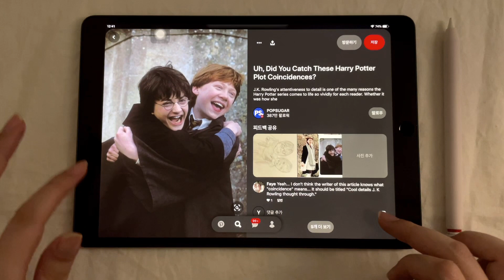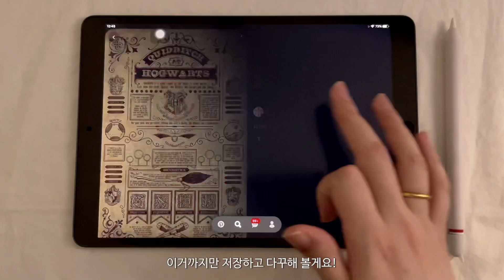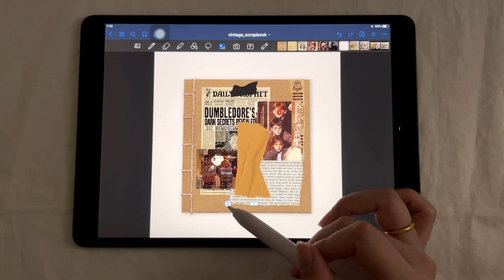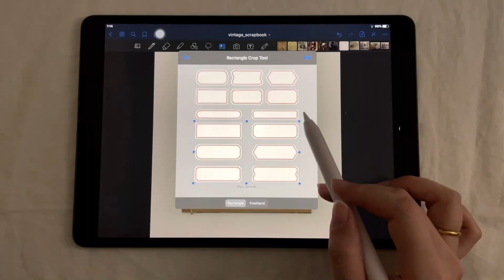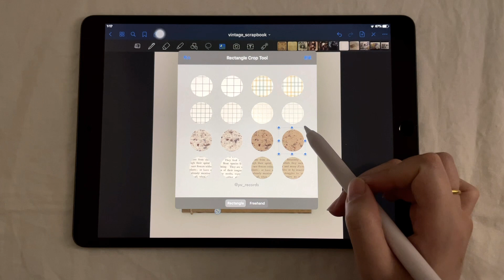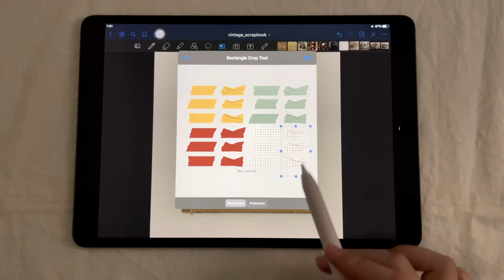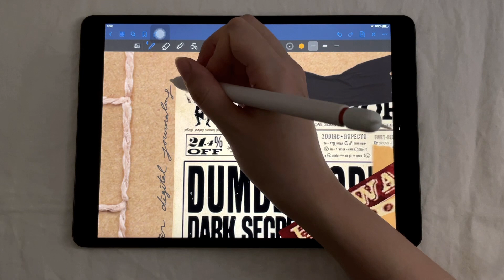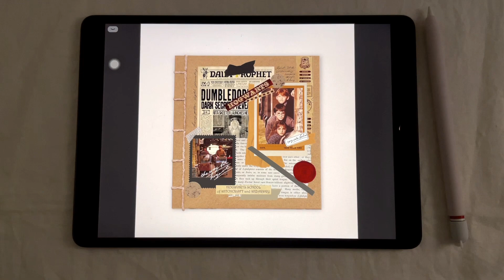[아이패드 다꾸] 해리포터 스크랩 다꾸 근데 ASMR을 약간 곁들인...ㅎㅎ❤️ iPad X Goodnotes❤️ Harry Potter Journal with me❤️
안녕하세요 Yu(유)입니다:)❤️

오늘은 오랜만에 아이패드 다꾸 영상을 가져왔어요!ㅎㅎ
갑자기 해리포터가 생각이나서 하게 된 특집편(?)입니다ㅎㅎㅎ
노타빌리티로 움직이는 다꾸를 하려했으나...네... 굿노트가 넘 익숙해져버렸어요...

거기다 이번에 ASMR을 살짝 곁들여 츄라이를 했는데 재미있게 봐주셨으면 좋겠어요:)❤️
덕분에 꾸준히 힘내서 달릴 수 있는 것 같습니다❤️

Hi This is Yu❤️

I made my bujo spread with my ipad!
One day, "Harry Potter" popped into my head!
So This time, let me show you scraping on my journal with things of Harry Potter:)
And I added a little ASMR atmosphere in this video...❤️

📢BGM
✔️Track - PerituneMaterial - Gentle Theme2 MusicBox